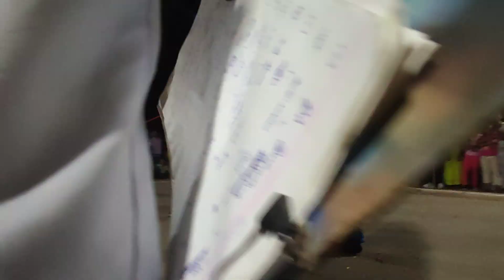Silambam function of Vijayadhasami Festival 2022